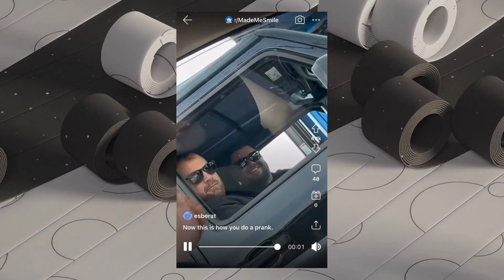The Best Memes on the Internet!! #016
Looking for some of the funniest and most popular memes on the internet? In this video, we've compiled a list of the best meme shorts that have been circulating online. From classic memes to the latest trends, this video has something for everyone. Whether you're a meme enthusiast or just looking for a good laugh, make sure to watch this compilation of the funniest memes!